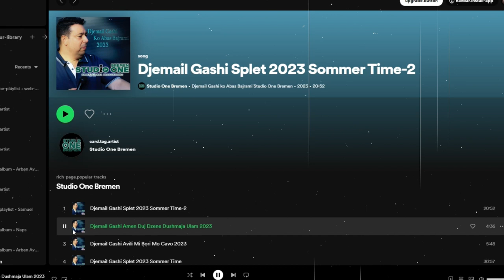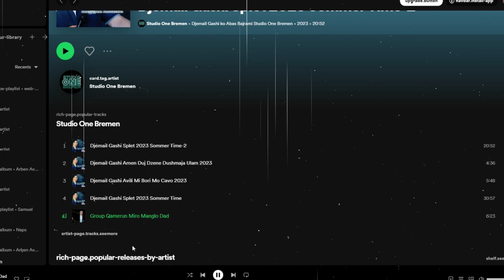completno gila ko digital palettformen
⬇️Studio one bremen
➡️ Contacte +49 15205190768